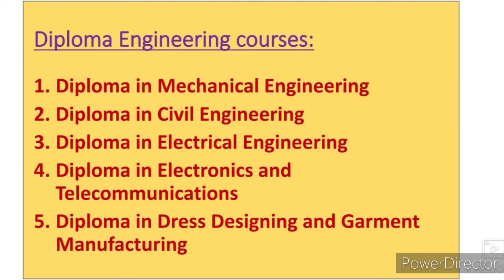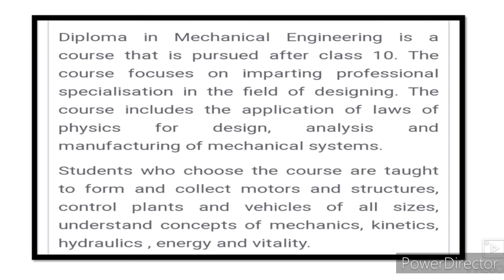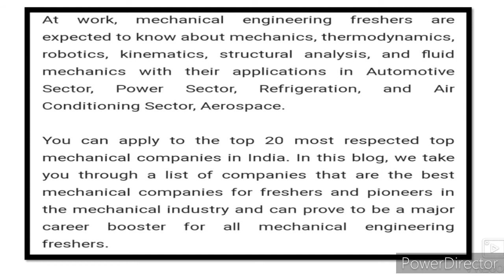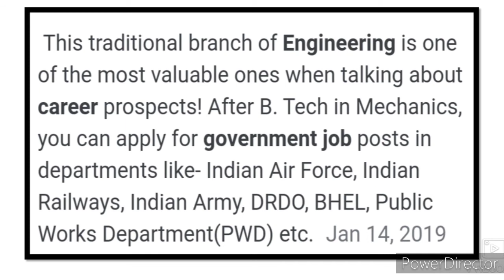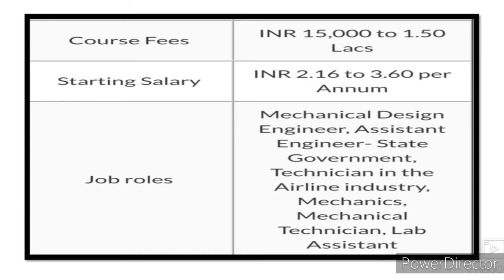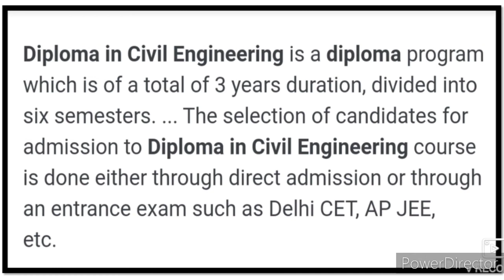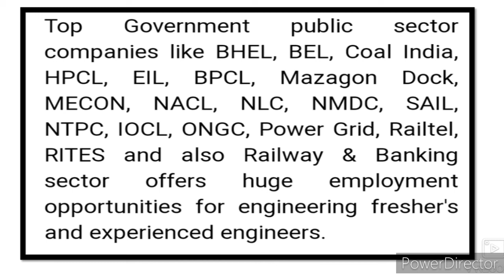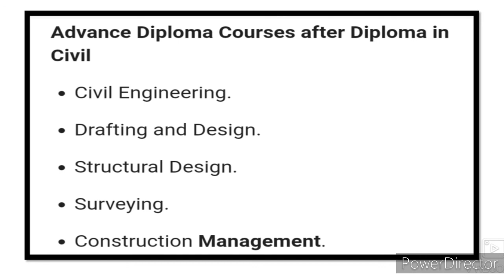What next after 10th? Diploma Engineering course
This video gives you complete information about the How to get diploma in Mechanical Engineering course and diploma in civil engineering course. This video helps students to understand about the polytechnic courses. This video gives you knowledge about the course benefits job opportunities salary structure of the diploma Engineering course.
How to get admission into engineering
How to get admission in diploma engineering